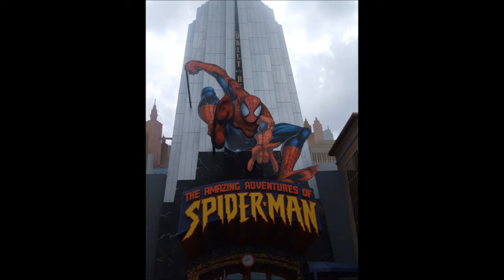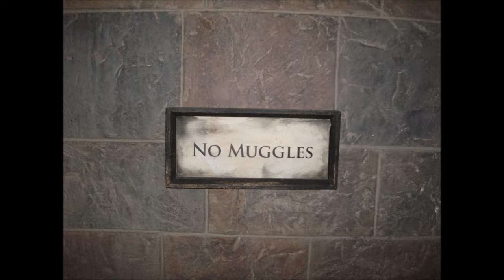Universal Island of Adventure aquaticand A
Spiderman,Harry Potter and Aquatica